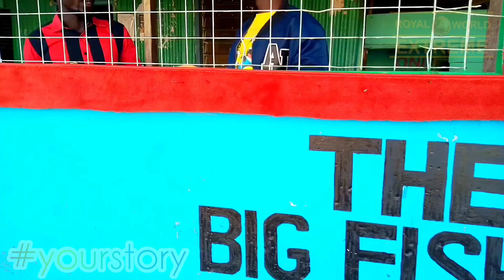I hired goons, Luos helped me fight for the girl Mandela Nelson shares his story |yourstory #1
Mandela nelson is a prominent politician and an influential businessman around the Maasai Mara university ecosystem on this very first episode of your story, chacha evara exhausts his story...